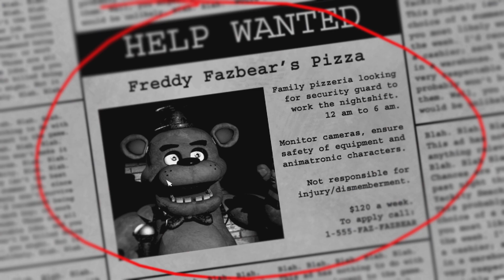Redoing FNAF With NO cheats